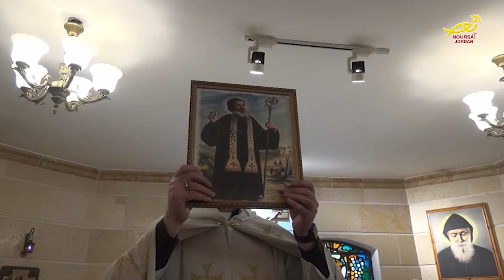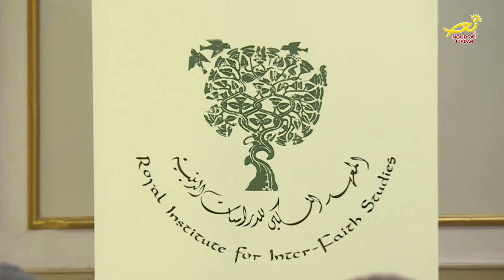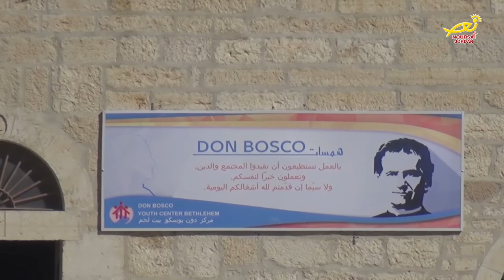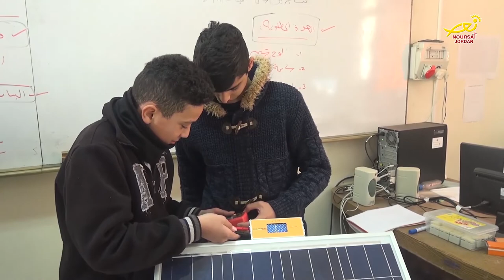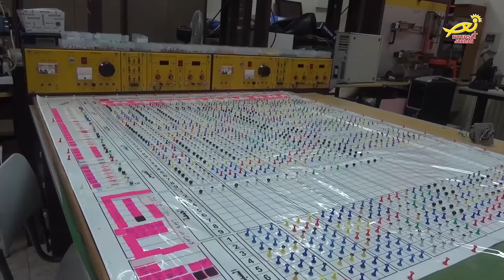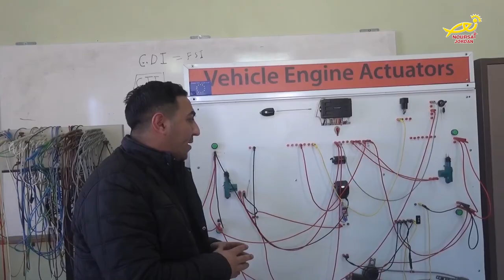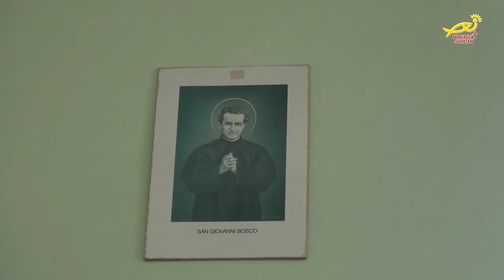نورسات الأردن: نشرة الأردن في أسبوع 14 / 2 / 2020